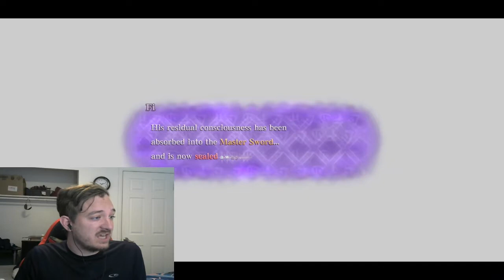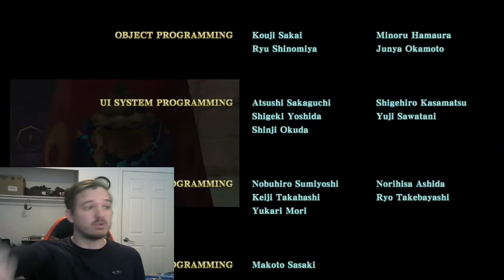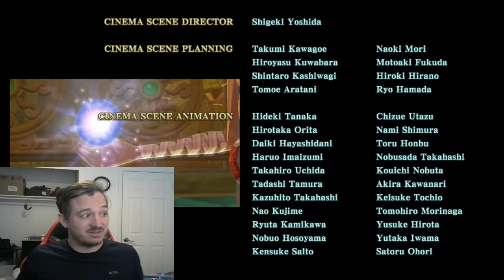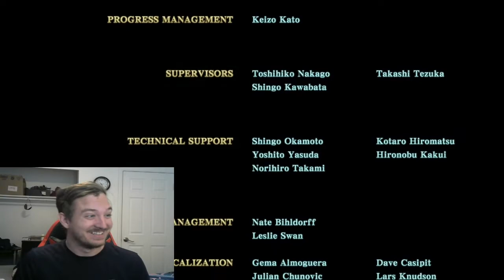DOWN WITH THE DEMON KING-TLoZ: Skyward Sword HD (END)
This is his end...or is it? Enjoy!